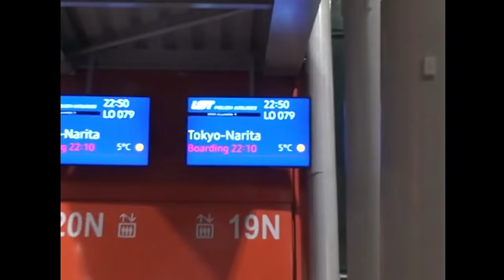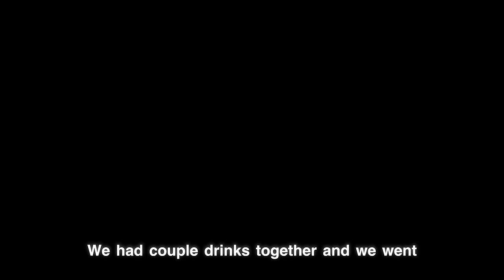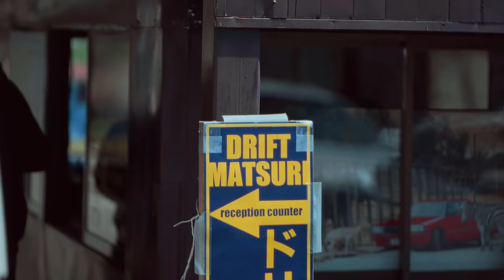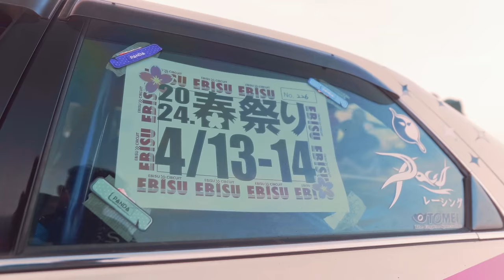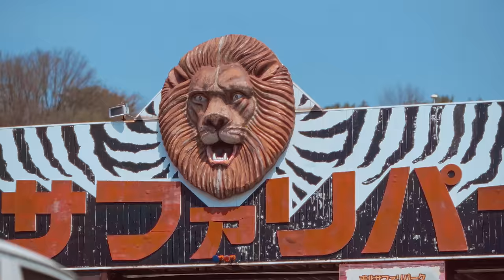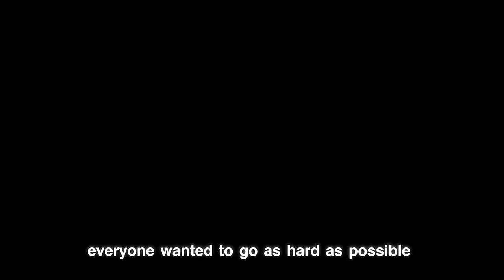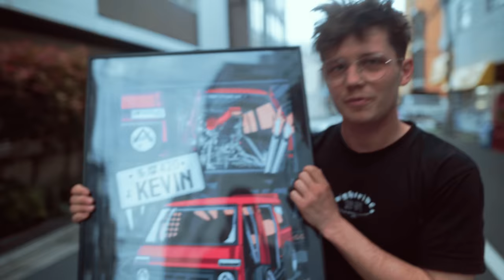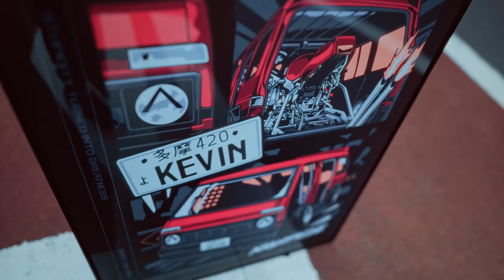DRIFTING IN JAPAN in 2024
GET POSTERS ( and more merch )

Prod. Never

Mr. LOST